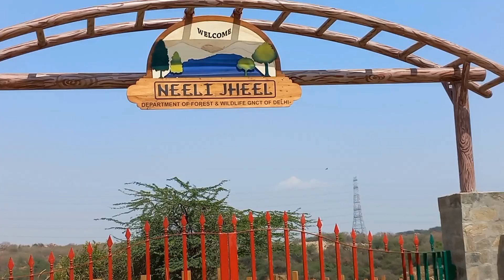neeli Jheel Delhi NCR/ best places to visit